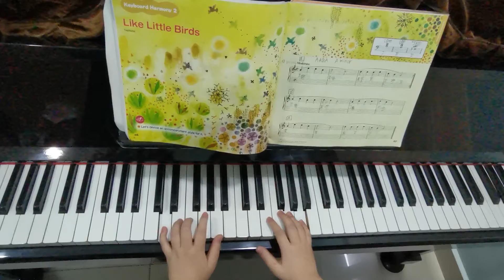Like Little Birds ( D Minor) - Yamaha JXC 3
Yamaha JXC 3